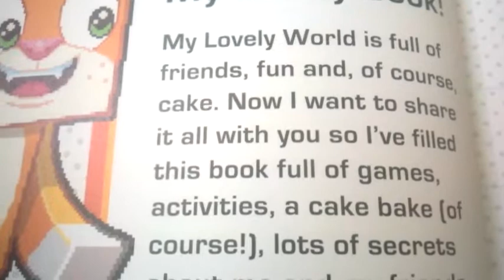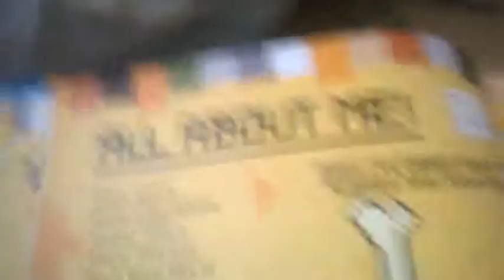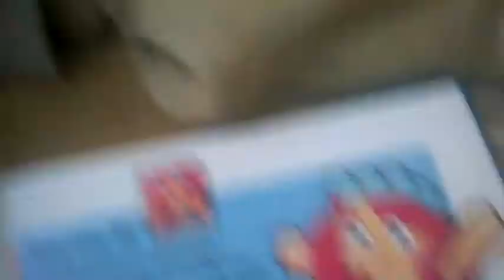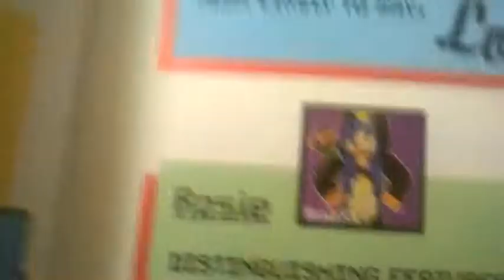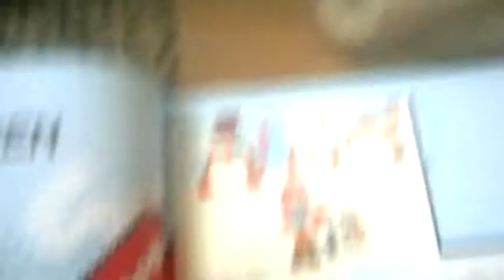Adrian's blog: #4 (2015)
Reading some of stampys lovely book